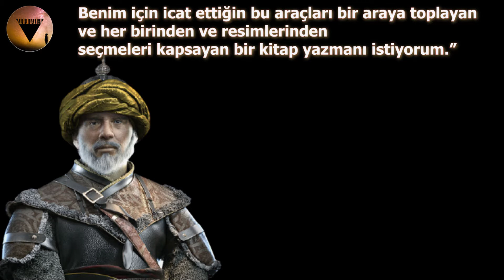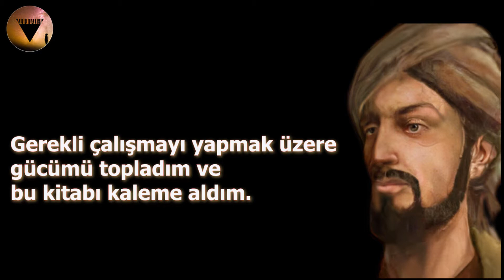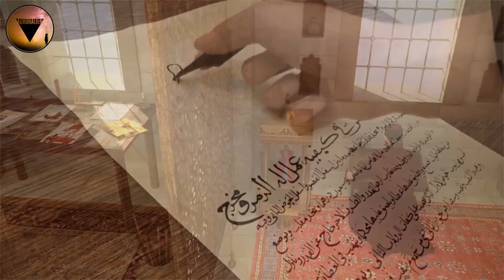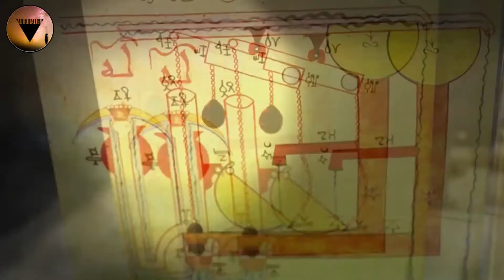Sibernetiğin Kurucusu El Cezeri | Bilimin Efsaneleri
Bu videomuzda sizlere robotların babası, Sibernetiğin kurucusu olan Ünlü İslam alimi El Cezerinin hayatını anlattık. Bir sonraki Bilimin Efsaneleri Konseptimizin bilim insanı kim olsun ? beraber belirleyelim arkadaşlar.

21 Aralıktan Sonra Ne Olacak? Jüpiter Satürn Kavuşumu ile Kıyamet mi Yaşanacak Yoksa gene yalan mı?

Videoya başlamadan önce belirli günlerde oylama ile konu belirleyip tartıştığımız telegram grubumuza gelmek için açıklamalardaki linke tıklayabilirsiniz.

BİLİMİN EFSANELERİ-EL CEZERİ
İlkel dönemleri hayal edin insanlar için yaşam oldukça zor olsa gerek. Barındığımız mimari yapıların, elektronik aletlerin, mesafeleri kısaltan araçların, kolayca yemek pişirdiğimiz edevatların ve diğer tüm teknolojik aletlerin olmadığı bir dönem.
Peki ya birde günümüze bakalım. 21 yy. Karadan çok daha fazlasına dönüşmüş görünüyor  havaya geçiş yapan araçlarla geçmişte günler süren bir yolculuğu birkaç saate indirmek bir hayli kolaylaştı İlk icat edildikleri döneme göre çalıştırmak için ayağa kalkmamız dahi gerekmeyen uzaktan kumandalarla çalışan araçlar da cabası Sadece günlük hayatımızı kolaylaştırma seviyesini çoktan geçip işi sosyal ve eğlenceli bir boyuta getirmiş teknolojik aletler bulunmakta
İşte tüm bu gelişim ve ilerlemelerin ortaya çıkış noktasında onlar var.
Onlar kimler mi?
Genellikle sıradışı fikir ve düşünceleriyle var olanın ötesini düşleyen  bu doğrultuda da çalışmalar yapan insanlar  solucan delikleri videomuzun sonunda bahsettiğimiz dünden bugüne süregelen bilimsel bayrak yarışında bayrağı taşıyanlar. Onlar olaylara farklı perspektiflerden bakarak yeni bir boyut ve mekanizma geliştirenler. Onlar çok çalışanlar ve asla pes etmeyenler.
Onlar bilimin efsanevi insanları!
Geçmişten günümüze adından sıkça söz ettiren ve günümüz bilim dünyasını ilmek ilmek işleyerek buralara getiren bilim insanlarını işleyeceğimiz bu serimize, robotik denince tarihte gelen ilk isim ve sibernetiğin kurucusu olan bir isimle başlıyoruz
El Cezeri!
Asıl adı Ebû’l İsmail İbni Rezzaz olan El Cezeri batı dünyası tarafından El Cezeri olarak bilinir. 1136 yılında Fırat ve Dicle nehirleri arasında yer alan Cezire'de doğmuştur.
Türkçesi Makine
Yapımında Yararlı Bilgiler ve
Uygulamalar olan  ve kısaca Kitab-ül Hiyel  eseriyle robot mekaniği konusunda sibernetik ve mekaniği ilk kez birlikte kullanarak bu alanda önemli bir soluk getirmiştir. Bu eserinin giriş bölümünde eseri kaleme alma nedeni olarak şunu gösterir;  “Bir gün
Sultan’ın huzurundaydım ve yapmamı emrettiği şeyi getirmiştim… Ne düşündüğümü
sezdi ve gizlediğimi açığa vurdu ve bana şöyle dedi: “Eşsiz araçlar yapmış, onları
gücünle işler duruma getirmişsin. Seni yoran ve kusursuz biçimde inşa ettiğin bu şeyler
kaybolup gitmesin. Benim için icat ettiğin bu araçları bir araya toplayan ve her
birinden ve resimlerinden seçmeleri kapsayan bir kitap yazmanı istiyorum.” Onun bana
sunduğu modeli uyguladım ve önerilerini kabul ettim, zaten boyun eğmekten başka
yapacağım bir şey yoktu. Gerekli çalışmayı yapmak üzere gücümü topladım ve bu kitabı
kaleme aldım.” burada bahsini ettiği sultan daveti üzerine Diyarbakır'a gittiği Artukoğulları’nın beyidir.